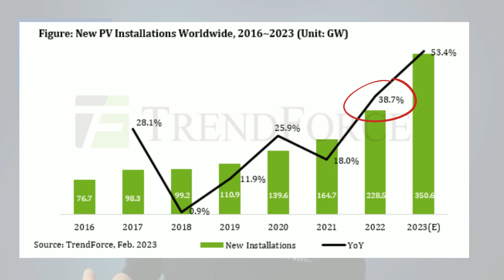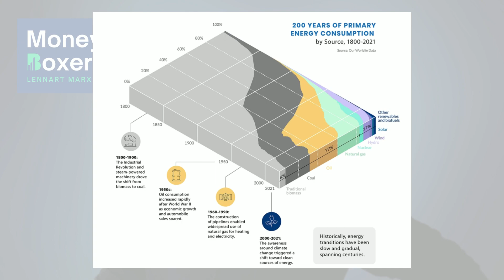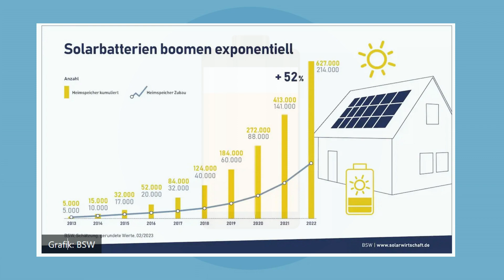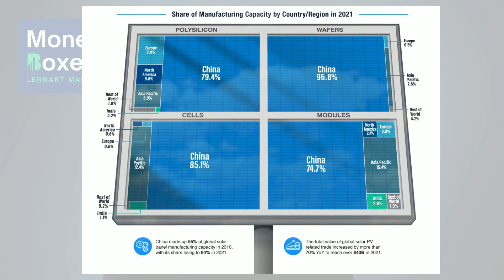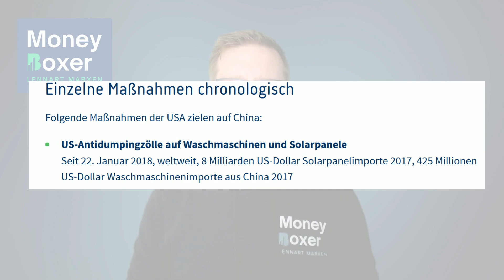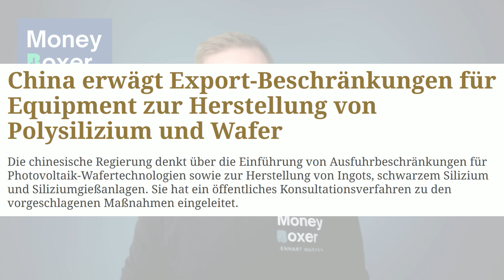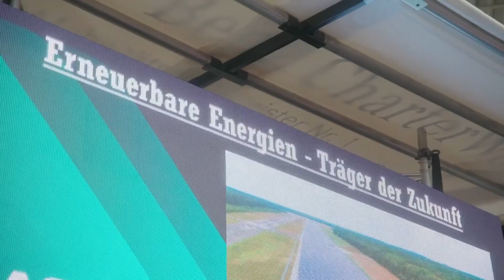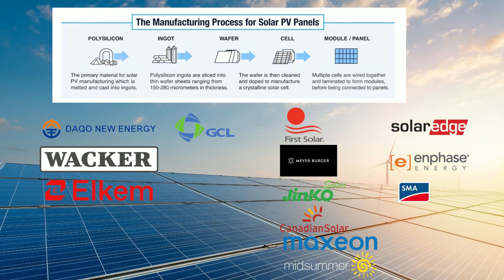☀️Boom Branche Solar - Beste Aktien 2023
Die Solarindustrie wächst dieses Jahr mit 50%. Das sollte man sich also mal angesehen haben. Ich stelle die Branche etwas genauer vor.

⏱Timestamps⏱
0:00 Intro
0:59 Wachstum
3:21 Wertschöpfungskette
4:18 Regionale Verteilung
6:19 Einfluss der Politik
10:18 Risiken
11:45 Unternehmen der Branche
12:40 Zusammenfassung

💰Mein Broker & wikifolio💰
►*Smartbroker Depot eröffnen & ab 0€ Aktien kaufen (wikifolios oder die vorgestellten Aktien auf L&S für 1€ kaufen)*